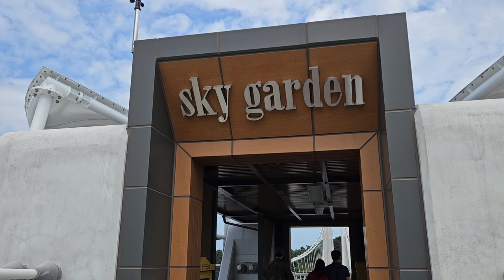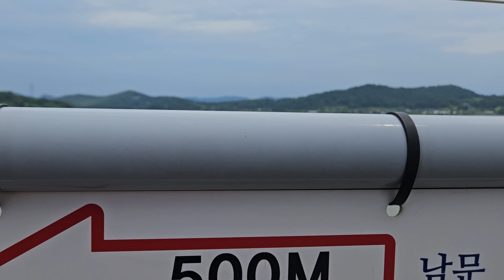논산 # 탑정호 # 출렁다리 # 추억쌓기 3 😁😁😁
지난 여름 논산에서의 추억 되살려 봅니다